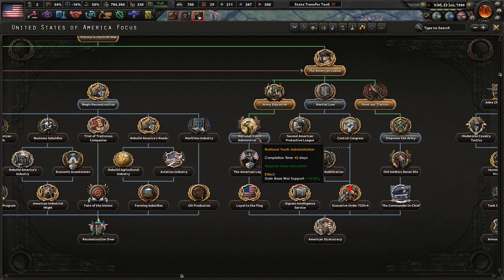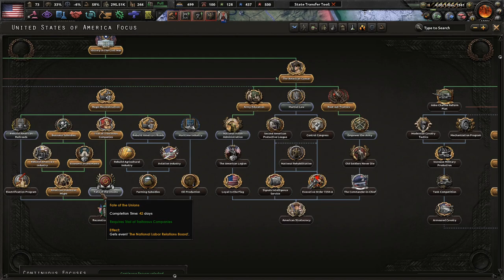Better Dead Than Red! Hoi4 Kaiserreich: Federal Gov't USA (American Caesar) #6